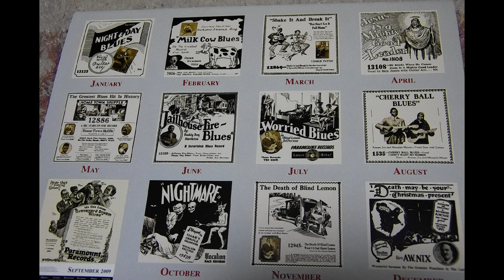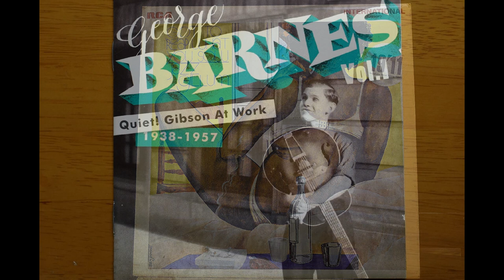Jazz Gillum { Boar Hog Blues } 1938,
Source: George Barnes – Quiet! Gibson At Work (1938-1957)
Label:  El Toro Records – ETCD 1049
Format: 2 x CD, Compilation
Country: Spain
Released: Apr 17, 2015
Title;  1- Boar Hog Blues - Jazz Gillum
ORIGINAL 78: BLUEBIRD B-7563.
BILL "JAZZ" GILLUM
BOAR HOG BLUES
MX; BS-020161.

Personnel
Jazz Gillum (vocalist)
Jazz Boys (Musical group)
Jazz Gillum (leader)
Washboard Sam (instrumentalist : washboard)
Big Bill Broonzy (instrumentalist : guitar)
George Barnes (instrumentalist : electric guitar)
Recorded　urora, Illinois. Leland Hotel　3/14/1938,